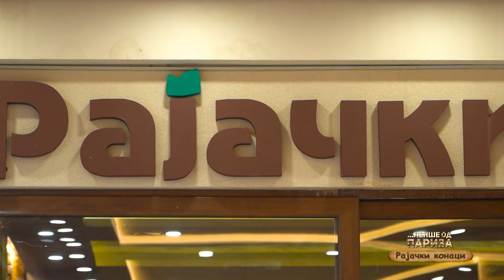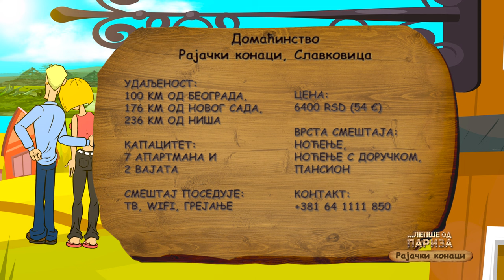Lepše od Pariza ep. 224 14.07.2024. Rajački konaci, Rajac